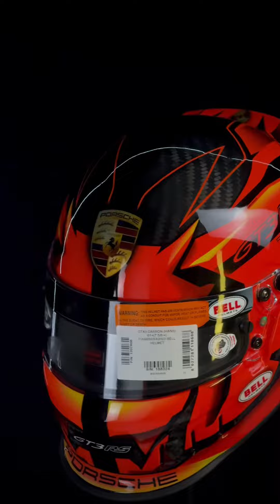Porsche 911 GT3 RS Concept on Bell GTX3 Carbon Helmet by Shinabe Design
Yeah!! A Custom 🚗 Porsche 911 GT3 RS 🟠 Gulf Orange drawing on Bell GTX3 Carbon Helmet!! "Perfection is never a start, but always a goal". Top performance requires more than perfect conditions and luck. Because the biggest challenge is to remain unbeatable. Also for the canvas, we choose Bell Helmet as a base with carbon hamdmade made in USA.

Because this car is very special, custom, near 1/1 at the making, The gulf orange and black carbon dominate in this all new Shinabe helmet design, we do a lot of thin line and make custom signature Porsche color stand out.

On coating/varnishing processed we use Spies-Hecker coating and put some xyralic, but not to much, so the helmet wont be just shiny, but also add some blink effects. And at last finishing with Magnificent Ultimate Compound, a lot of sand paper and 2 layer Instant Ceramic Coating that can hold the shine, glow, taro leaves effects & protect from UV in normal use around 2 months.

This design is very challenging to apply, precision, thin-straight-line and graphic layers is a problem when u have no enough patience 🤣🤧 (well we commit to make ya' all my clients happy) 😇 "Relentless training to become stronger and faster. Questioning everything, especially yourself. Learning from every mistake" become UNBEATABLE!

Sent to: Europe
Team